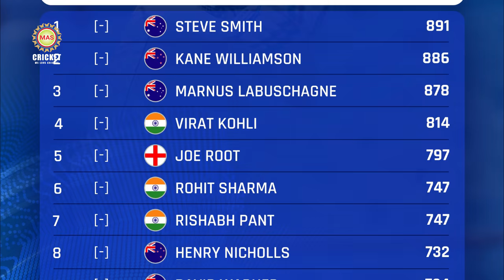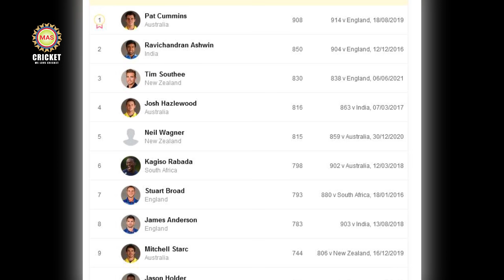এই হার ভারতের কাছে লজ্জার, ড্র হতে যাওয়া ম্যাচ হারতে হলো || WTC Winner 2021